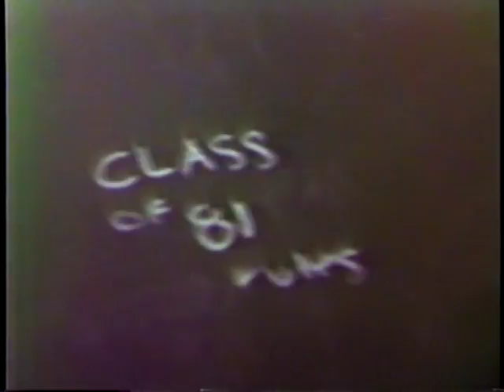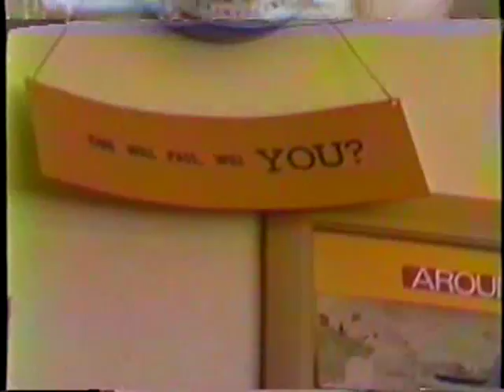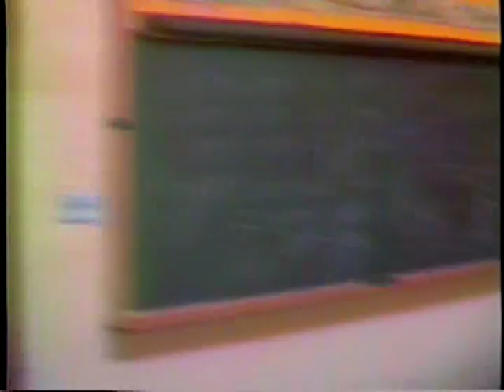Toll Jr high school Glendale California class of 1984 Summer 1981 part 3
Taken on the last day of the 1981 school year.